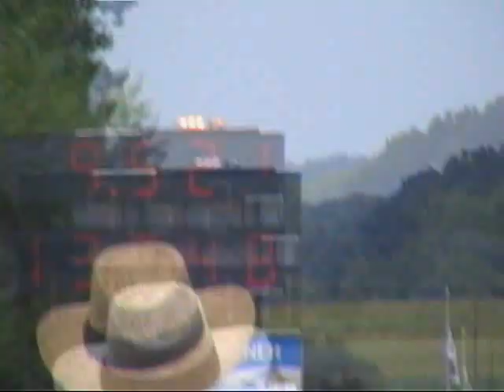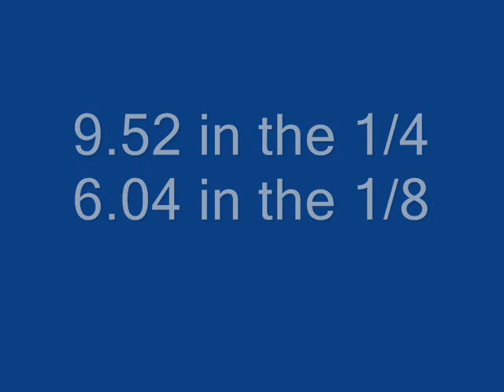POS at Mopar nats 2009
POS first time back out after the broken 3rd gear in the trans.
this is friday qualifing for the Mopar Nationals. Made 2 pass's today, first pass spun th etires, second pass was a much better pass.